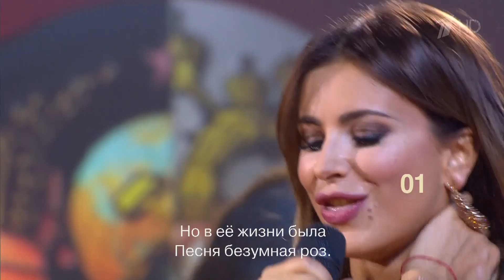Ани Лорак - Миллион алых роз (ДОстояние РЕспублики, 2015)